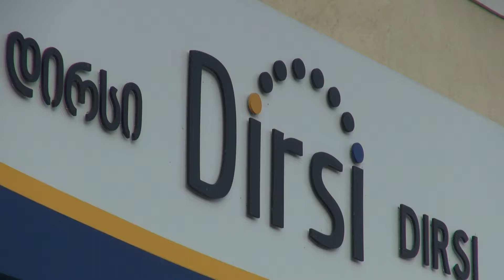„დირსის” საცხოვრებელ კომპლექსში საახალწლო ღონისძიება გაიმართა